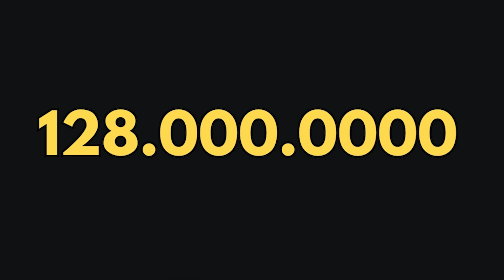Reinventarse en otro país - El proceso migratorio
Una excelente conversación sobre la migración con @alemorrisoncocina5211

Con todos los desplazamientos de poblaciones que están ocurriendo ahora mismo en el mundo, nos vino bien reflexionar sobre nuestros propios procesos migratorios y cómo podemos recibir a esos que recién recién llegan.

Esperamos que te guste este episodio y los que vienen 👀
Gracias por estar estar aquí, selfmappers

El libro de Alejandra 📖 Vámonos pa Venezuela - Amazon

Fuentes:
Migratory grief - British Psychological Society
Stages of Grief - Bowlby&Parkes
World Migration Report
Datos sociológicos de la migración española (MITES)